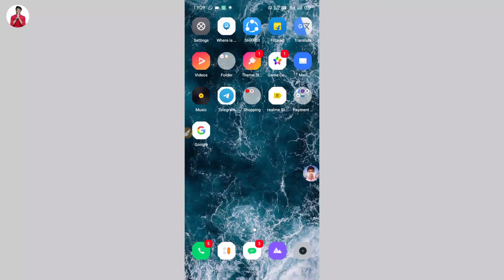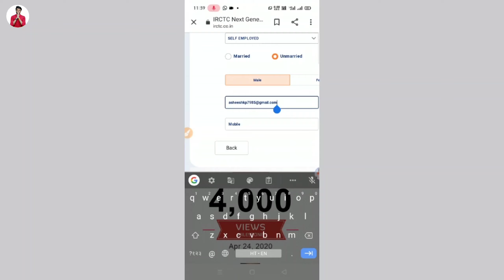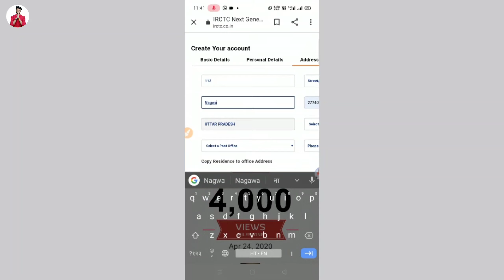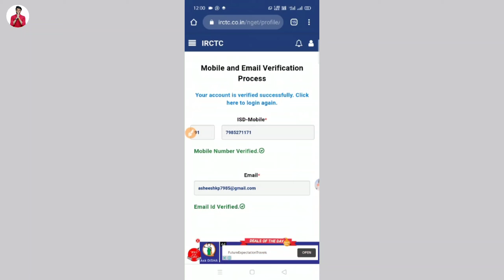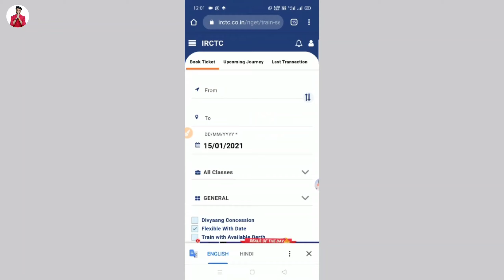Irctc account kaise banaye 2021 | How to create new irctc account 2021 | IRCTC user ID kaise banaye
namaskar Dosto Is video mein Ham sikhane ki aap IRCTC ka account kaise banaen 2021.
 hello friend today I am describe that is video how to create new IRCTC account 2021 IRCTC user ID new user ID registration use new user ID kaise banaye IRCTC ki ID kaise.

Hero choubey